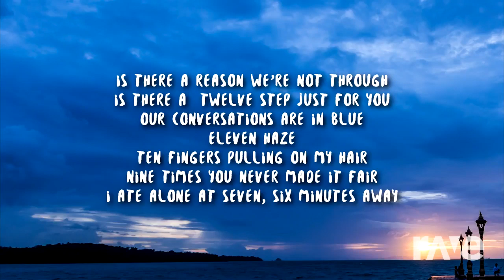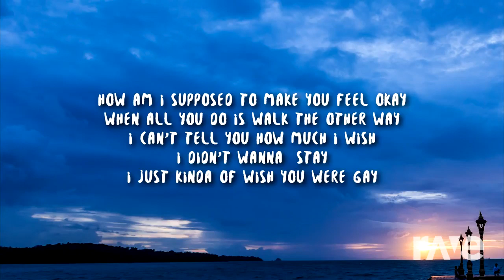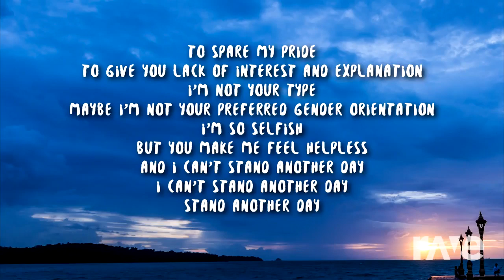Dance You Were Lonely - Set It Off & Billie Eilish | RaveDj